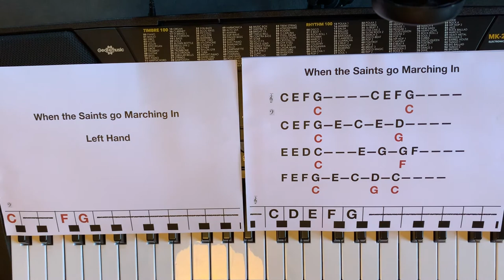When the Saints go marching in Both Hands Keyboard